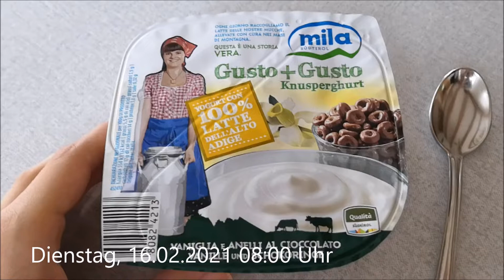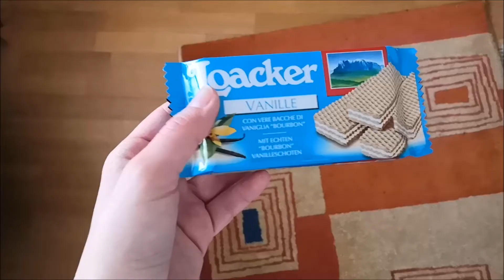REALISTISCHES Food Diary März 2021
Mein Essen in einer Woche.

Da hat sich doch tatsächlich die 2 anstelle der 3 häuslich gemacht und wollte weismachen dass wir noch Februar haben. 🤷🏻‍♀️

Buchkanal: buchgetuschel
Instagram📷: kathj_ , buecher.liebhaberin
Musical.ly: craxykathj
Fanfiktion.de: Kathj

🎥 : Canon Eos 600D, Panasonic TZ57, Honor 10
Schnitt💻: Shotcut, Movie Maker